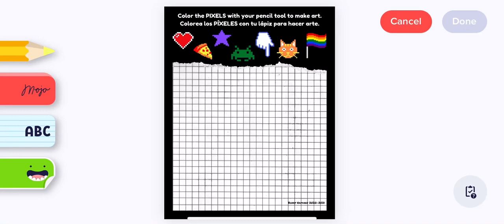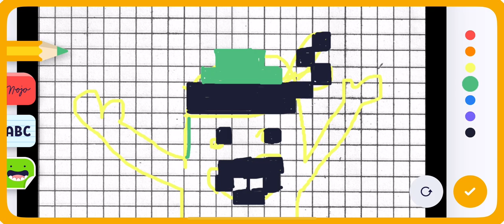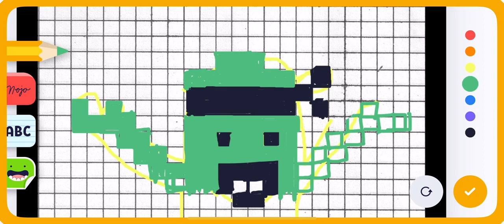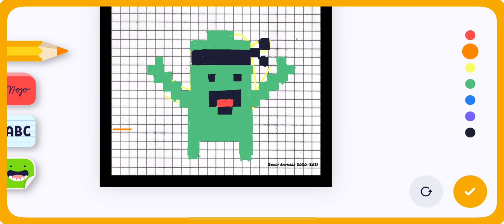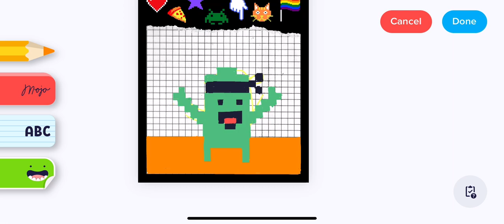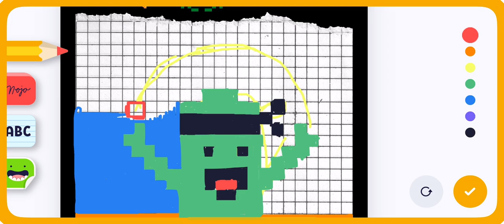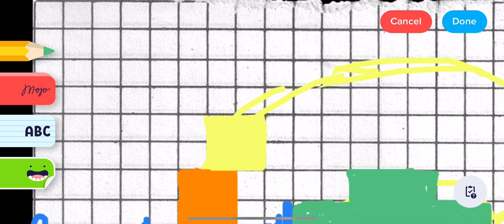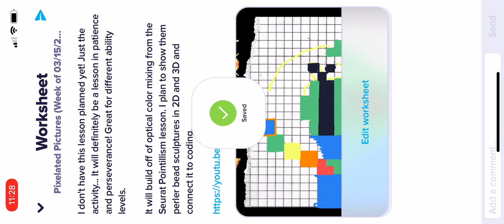Pixelated Pictures Demo 1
1) Draw design with YELLOW
2) Enlarge page by expanding two fingers
3) Begin tracing squares and carefully coloring
4) Refine the edges and corners so they are crisp
5) Fill in any color gaps
6) Take a screen shot of your final product
7) Crop and save to your photo gallery on your iPad
8) Press BLUE paper airplane to send to teacher.

1) Dibujar diseño con AMARILLO
 2) Agrandar la página expandiendo dos dedos
 3) Comience a trazar cuadrados y coloree con cuidado
 4) Refina los bordes y las esquinas para que queden nítidos
 5) Complete los espacios de color
 6) Tome una captura de pantalla de su producto final
 7) Recorta y guarda en tu galería de fotos en tu iPad
 8) Presione el avión de papel AZUL para enviar al maestro.